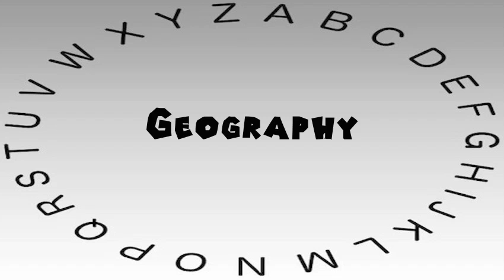How to Say or Pronounce Geography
This video shows you how to say or pronounce Geography.

How accurate does it say Geography? How would you say Geography?